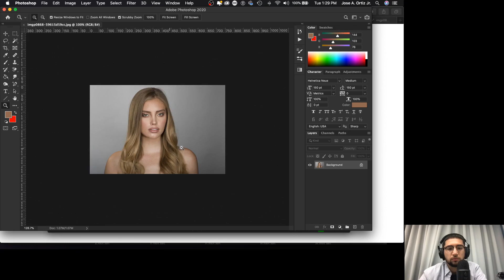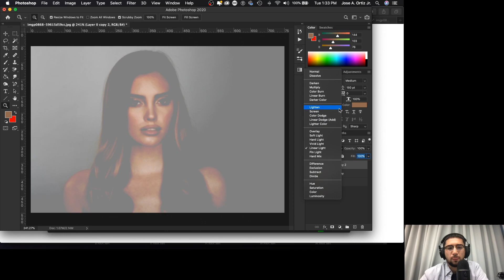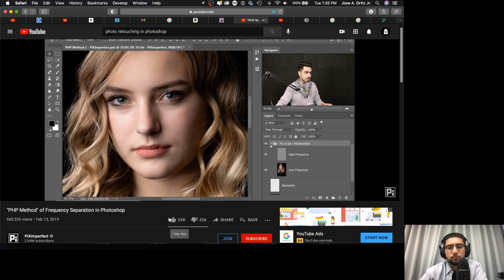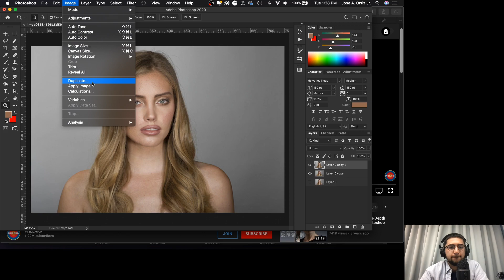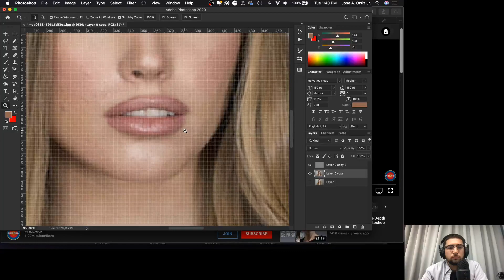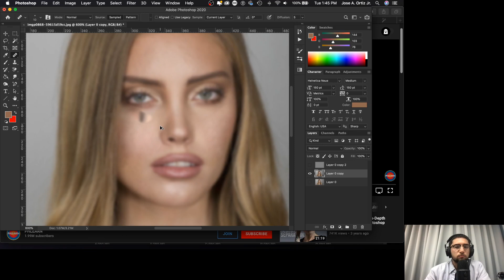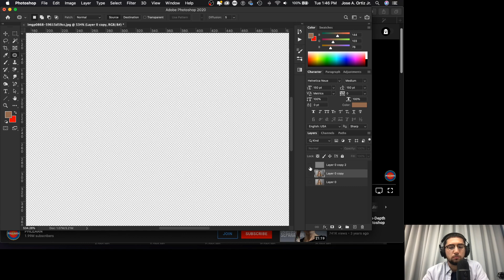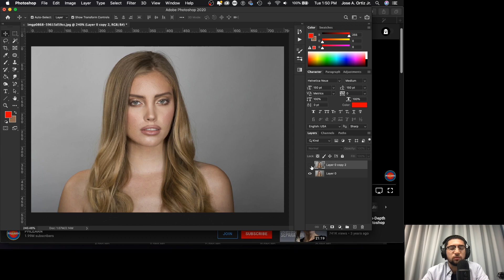Sunday Morning Chess w/ International Master Jan van de Mortel @ lichess.org